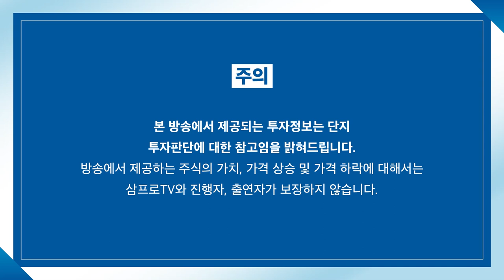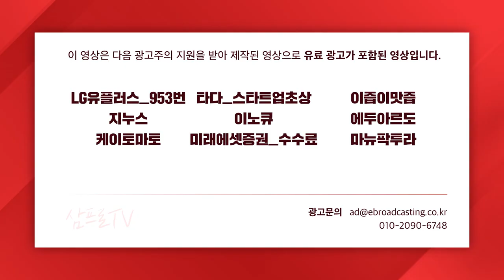[증시 염탐정] 약보합 출발한 양 시장.. 흐름 바꿀 재료 나올까? f.이베스트투자증권 염승환 이사